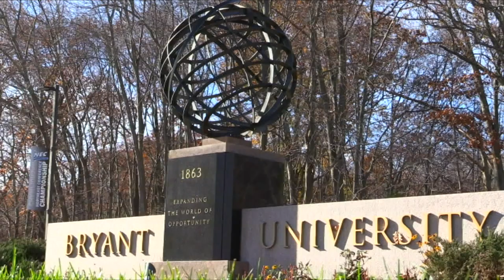NECVB: The Sacred Heart Pioneers are NEC Volleyball champs for the 4th time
The Sacred Heart Pioneers stormed back from a 1-0 deficit to defeat the 1-seeded Bryant Bulldogs 3-1 in the 2021 NEC Volleyball Championship